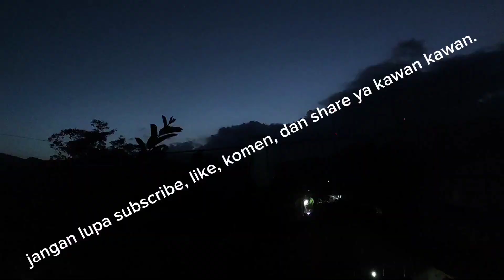MANCING NILEM DI SUNGAI SURUT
MANCING IKAN NILEM DI SUNGAI

mancing ikan melem dengan menggunakan teknik apung .dan umpannya juga sederhana .cuma menggunakan sarimi...
tidak di sangka ternyata di sungai kecil ini .kita bisa menjumpai ikan nilem babon babon. terbukti di sungai tsb ternyata masih sehat .gak ada yang nyetrum apalagi ngobat..

terimakasihyang sudah menonton dan mendukung kami .semoga berkah selalu